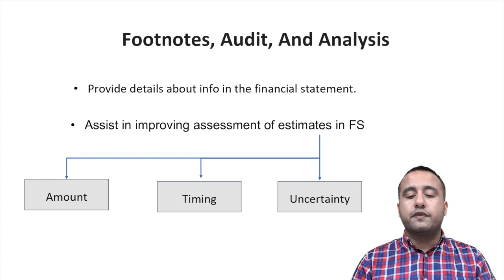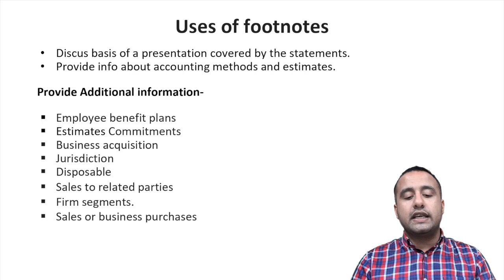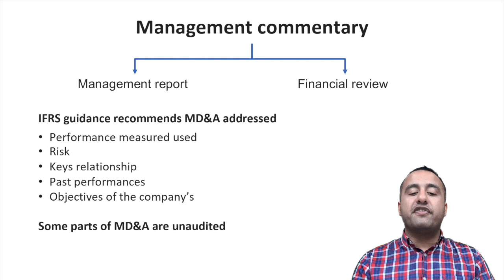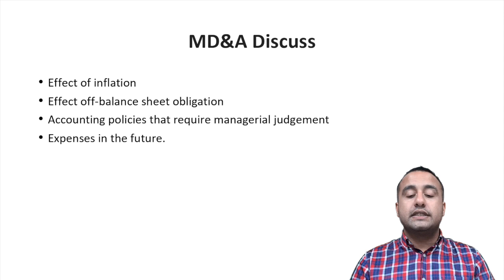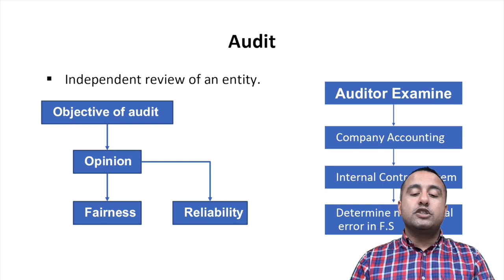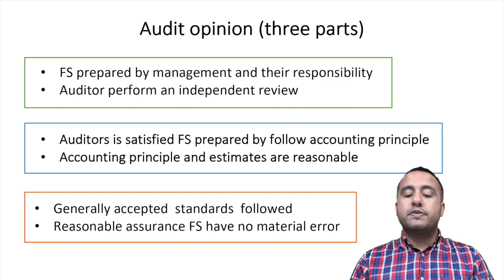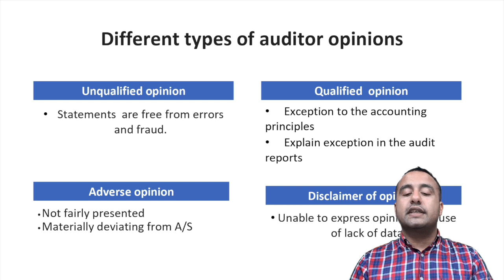CFA level 1 | Footnotes, Audit, and Analysis | Financial statement analysis | skillhollistic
CFA L1 Financial statement analysis - Footnotes, Audit, and Analysis

Feel free to WhatsApp at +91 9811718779